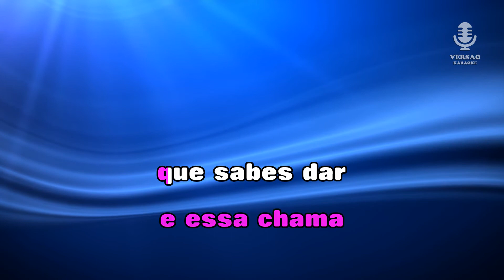♫ Demo - Karaoke - ESTA DANÇA DE AMOR - Paula Soares